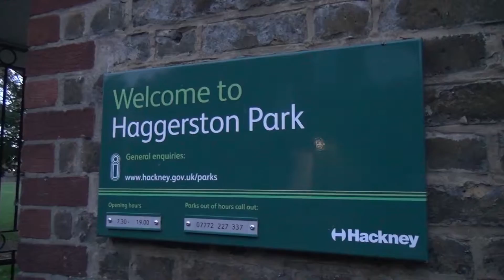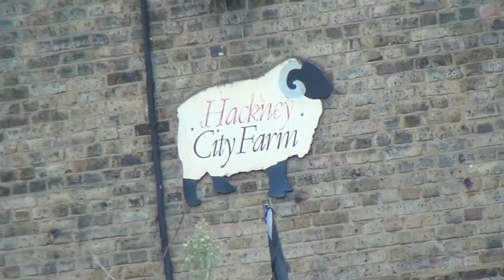Snoopet 73 - Haggerston Park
This is a great place for a morning walk. Plenty of dogs, places to workout, and really nice views. It borders Hackney City Farm, which has roosters sounding off in the morning. So cool to hear farm sounds in the city.